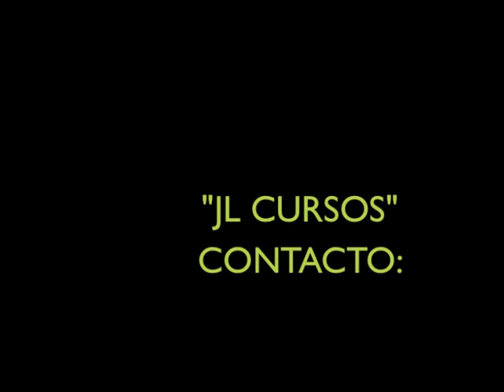LEGGINS & HEELS Dat Boy Hot2Def Choreography Leticia Campbell & Jesus Nuñez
WORKSHOP AT EMA PULIDO STUDIO MEXICO CITY SUMMER 2011
CURSO DE VERANO EN EL ESTUDIO PROFESIONAL DE DANZA EMA PULIDO
CHOREOGRAPHY: LETICIA CAMPBELL & JESUS NUÑEZ
GRACIAS POR HACER DE ESTE CURSO ALGO INOLVIDABLE...!!!